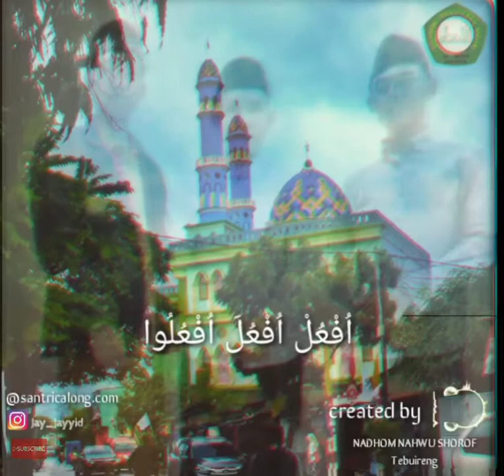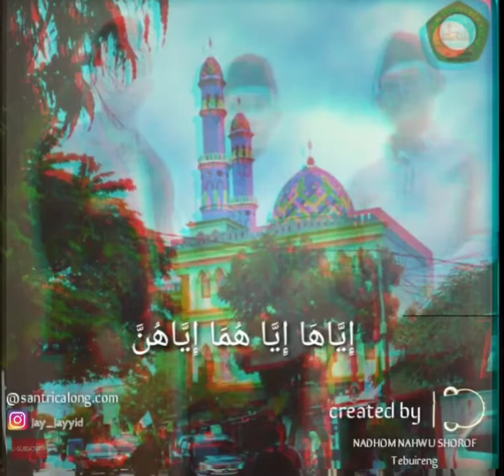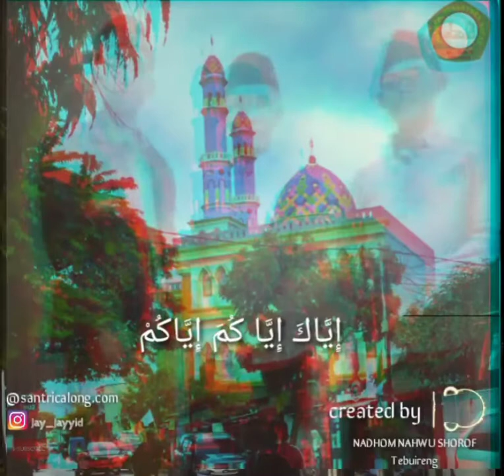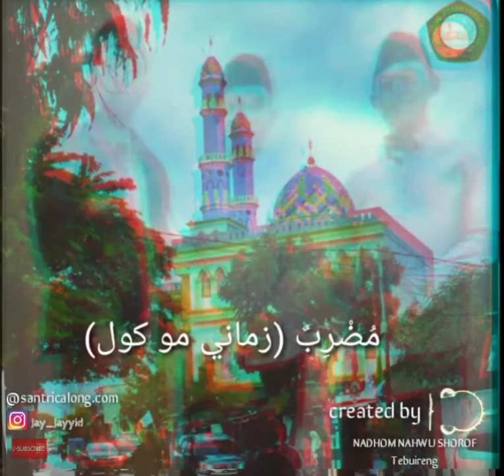Syair nahwu sorof [rebana tebuireng]